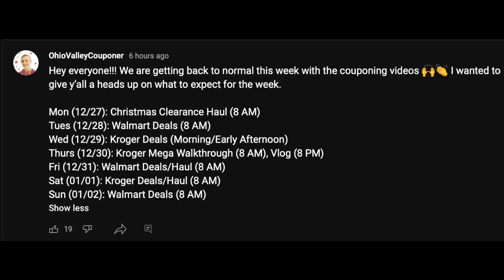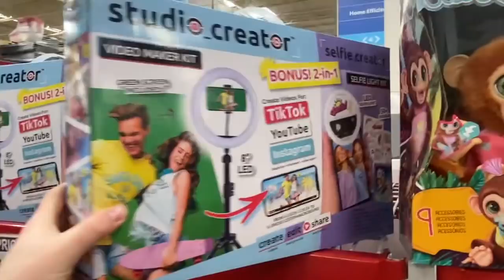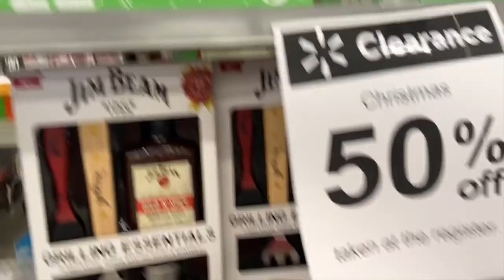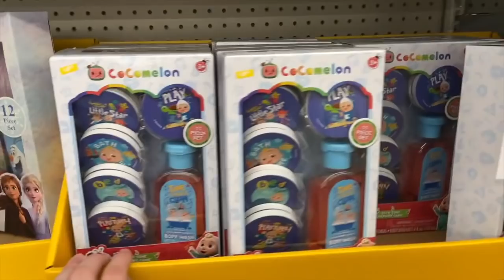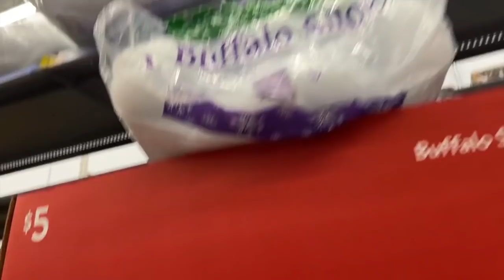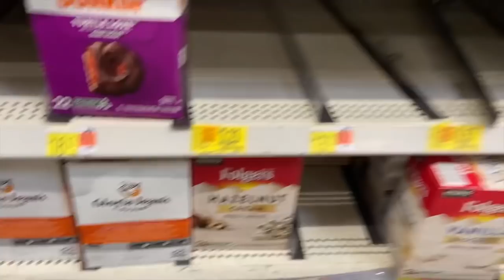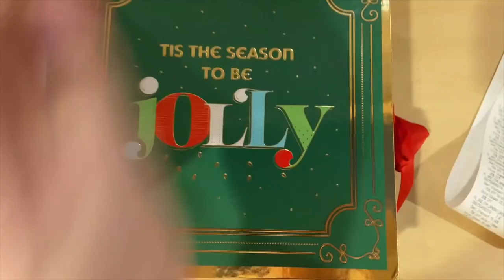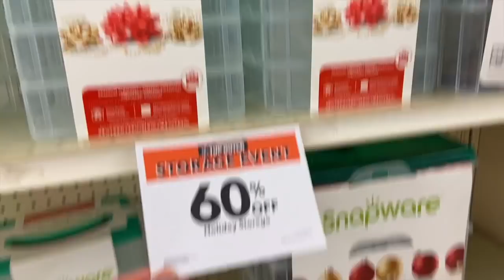SO MUCH CHRISTMAS CLEARANCE! ~ IN STORE WALKTHROUGH ~ WALMART/FIVE BELOW/Sams Club/BATH & BODY/JOANN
Ibotta Referral: AYJJJR
Fetch Referral: C1PNA
Shopkick Referral: WIN430308